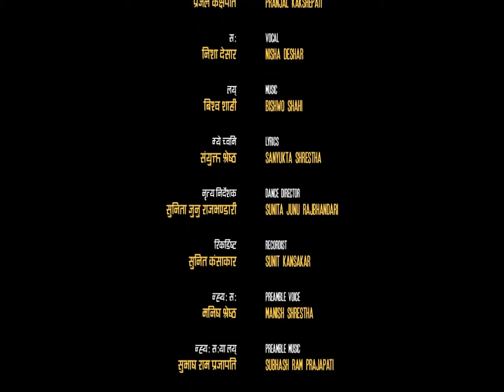“शंखधरया बाखं” (The Legend of Shankhadhar) - Music Video - "Dyo hey kha ..."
Cover song : Robinson Kansakar

Banner: yantrakala studios Pvt Ltd (estd. 2007)

Vocal: Original : Nisha Desar
Vocal: Cover song: Robinson Kansakar
Lyrics: Sanyukta Shrestha
Preamble voice: Manish Shrestha
Preamble music: Subhash Ram Prajapati
Nepalbhasha Consultants: Sunita Junu Rajbhandari, Subhash Ram Prajapati

Synopsis:
“शंखधरया बाखं” : The Legend of Shankhadhar – the first animated feature film in Nepalbhasha and Nepali language with English subtitles, is a biopic on Shankhadhar Sakhwa, an ordinary merchant from Kathmandu who cleared everyone’s debt and started Nepal’s original era, Nepal Samvat, on 20th October 879 AD.

Writer / Editor / Producer / Director: Sanyukta Shrestha

Animators: Sanyukta Shrestha, Anjana Shrestha, Niyukta Shrestha, Bigyan Prajapati & Pranjal Kakshepati.

Supporter: Microsoft Innovation Centre Nepal
Media partner: emerz marketing UK

Music video release date: 7th August 2016

3:30 PM NST at Microsoft Innovation Centre Nepal, Kathmandu
3:00 PM BST at Kings College, London
5:00 PM EST at Arlington Library, Washington D.C.